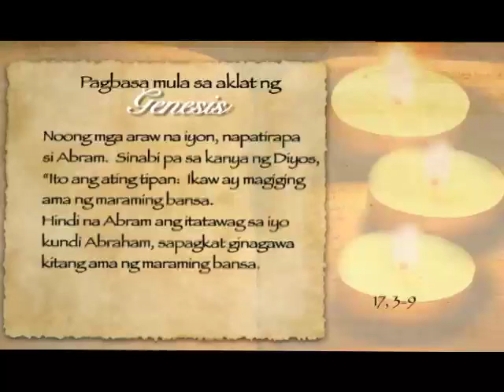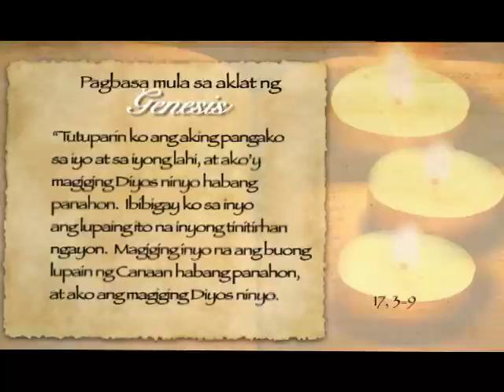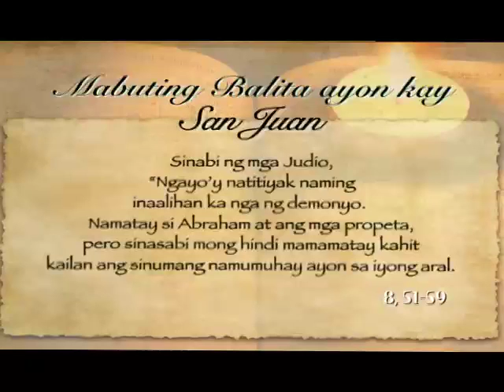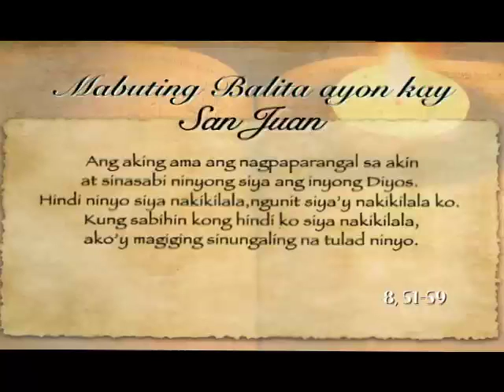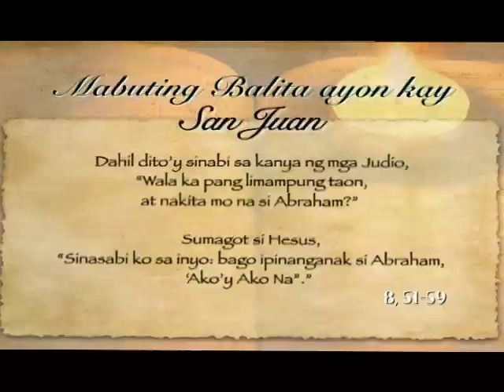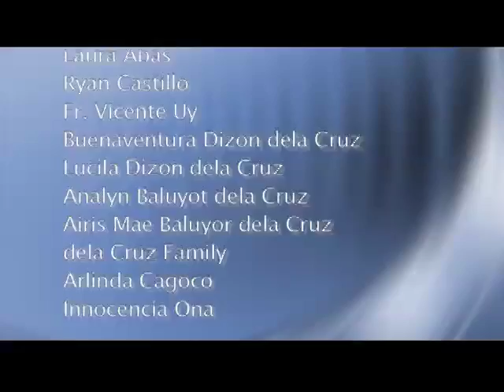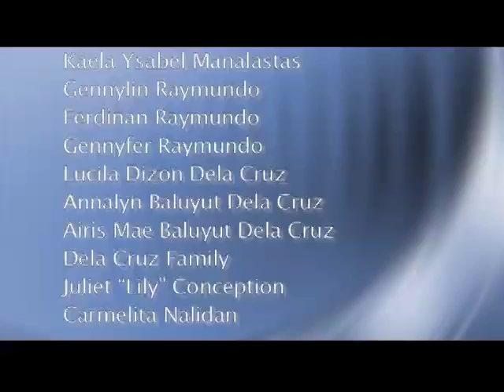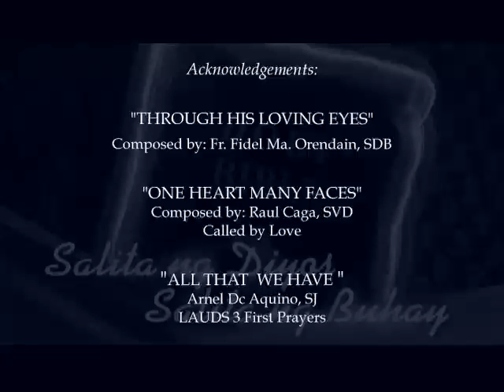Salita ng Diyos, Salita ng Buhay March 26, 2015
FOR March 26, 2015 (Thursday)
PRIEST: Fr. Titus Mananzan, SVD